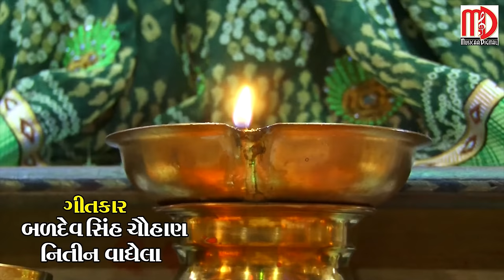Aakde Holo Bole Dashamanu Naam |Rohit Thakor New Song 2018 |Full Video Song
Song - Akeda Holo Bole Dashamanu Naam
Artsit :Rohit Tahkor, Shreya Dave
SInger: Rohit Thakor
Lyrics :Baldevsinh Chauhan
Recording :Navrang Studio
Video Director :VIkas Thakor
Music Label : Musicaa Digital